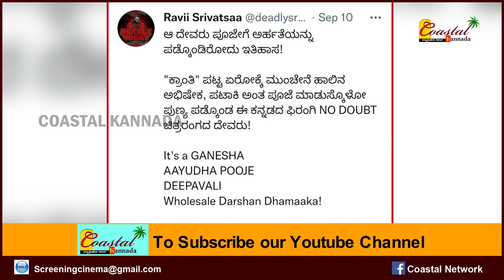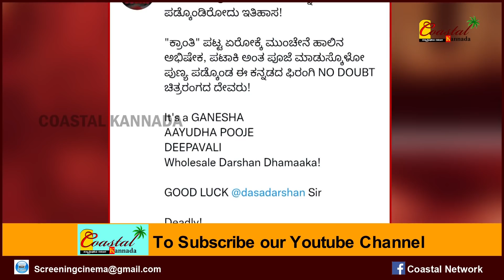ದರ್ಶನ್ ಚಿತ್ರರಂಗದ ದೇವರು ಅಂತ ಹೇಳಿದ್ಯಾಕೆ ರವಿ ಶ್ರೀವತ್ಸ Ravi Srivasta talk about to Darshan - Kranthi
ಈ ವೀಡಿಯೋ ಬಗ್ಗೆ :

ನೋ ಡೌಟ್..!!
ದರ್ಶನ್ ಸರ್
ಚಿತ್ರರಂಗದ ದೇವ್ರು
ನಿರ್ದೇಶಕ ರವಿಶ್ರೀ ವತ್ಸ.!!